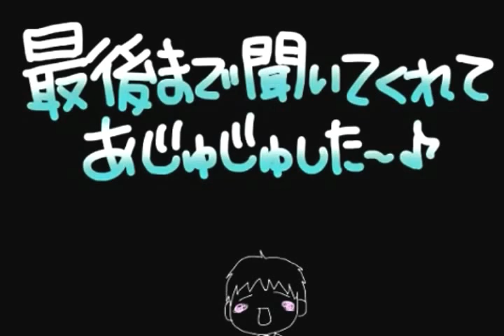【新社会人が】天ノ弱 Piano Arrange【中文字幕】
【新社会人が】天ノ弱 -Piano Arrange-【歌ってみた】【中文字幕】

翻譯：vocaloid中文歌詞wiki

聯動廣告：
【新社会人の】からくりピエロ-piano.ver-歌ってみた【中文字幕】